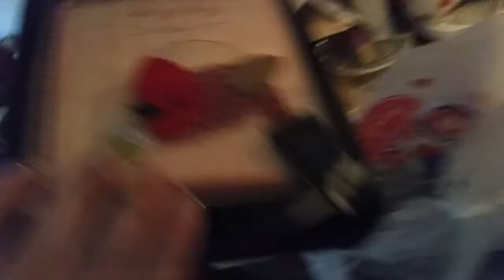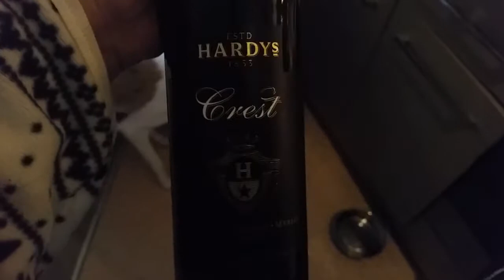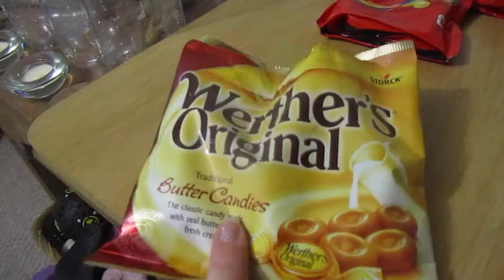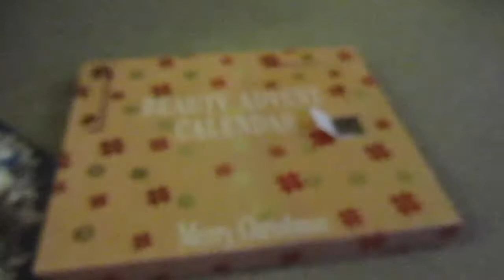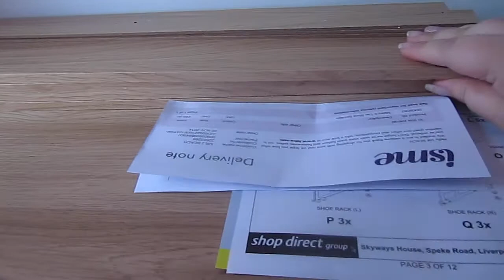Vlogmas Days 6 & 7 - DIY & Cheese - Beachlife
I hope this finds you all well, this is 6th & 7th December 2014; another day in Beachlife paradise. If you like this vlog please give it a thumbs up or a share on your social media. This Vlog channel is a new adventure for us and we love the fact that our youtube friends are coming along for the ride with us :).

This has been recorded on a Canon Powershot, Samsung galaxy 5, A Go pro and a IPhone 5; Also I edit on iMovie.

John & Katy

xxx